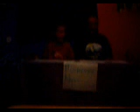Memorex News(double speed)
Me and My younger brother just messing around and making up a news cast...nothing fancy...just funn...enjoy
sorry fro the lighting...check update on profile =]